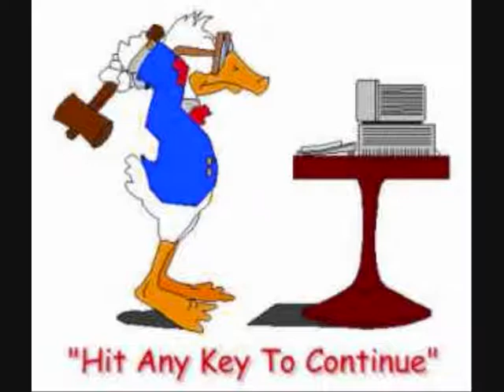Helmer-Facebook 1.wmv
KANDIS melodien Facebook Spillet  og Sunget af Helmer